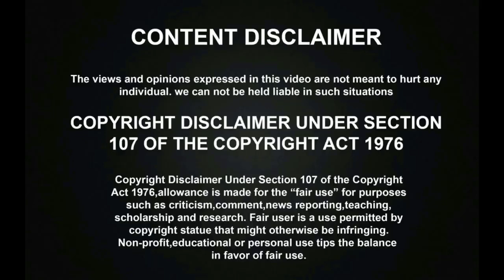Bigg Boss Abhirami Angry Reply to Madhumitha Fake Popularity Controversy । Viral Video!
தல அஜித் தான் எல்லாமே! தெறிக்கவிட்ட அர்ஜுன்! | Action King Arjun Mass Speech on Thala Ajith | Thala Ajith Mass

BIGG BOSS வீடு ஒரு VANDALUR ZOO। சற்றுமுன் பிக் பாஸ் அபிராமி வெளியிட்ட முதல் அதிர்ச்சி தகவல்! Viral Video!

அவனை ஆள் வெச்சு தூக்கு டா! BIGG BOSS மீரா மிதுனின் கொலை முயற்சி! | Meera Audio Proof Leaked | Joe Michael

உஷார்! காவல்துறை எச்சரிக்கை! நேர்ல செய்ய மாட்டேன் நெட்ல செய்ய மாட்டேன்! | Police Released Video on Social Media Cyber Crime

BAN BIGG BOSS । கமல்ஹஸன்க்கு இந்த மாமா வேலை தேவையா? பாதிக்கப்பட்ட பெண் அதிரடி! | Rajeswari Priya Angry Speech on Bigg Boss